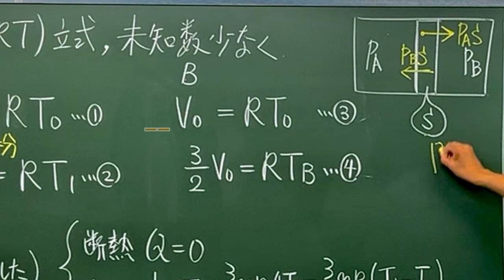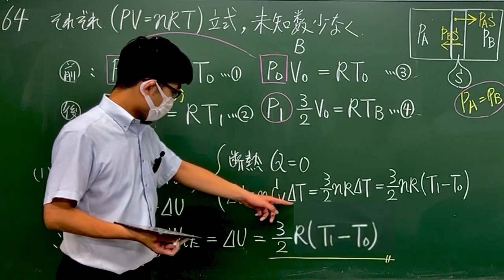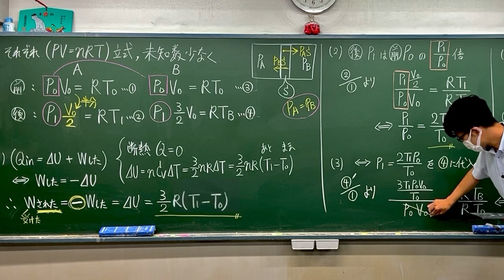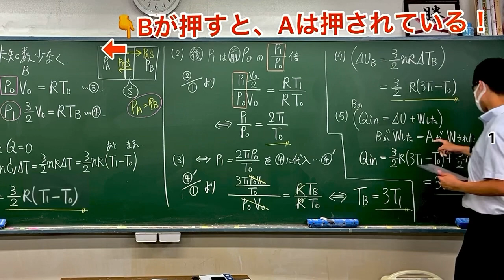高校物理 良問の風64解説 ピストンで仕切られた気体 熱力学第１法則 気体の状態方程式